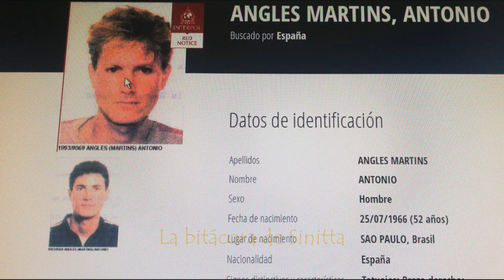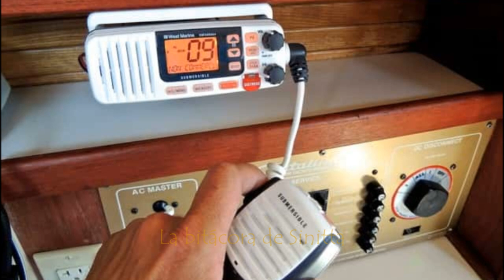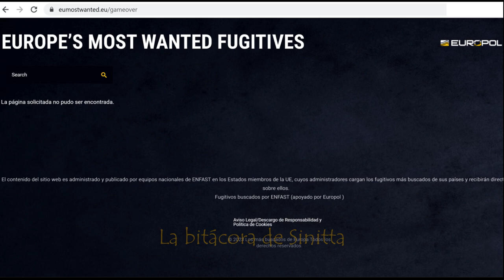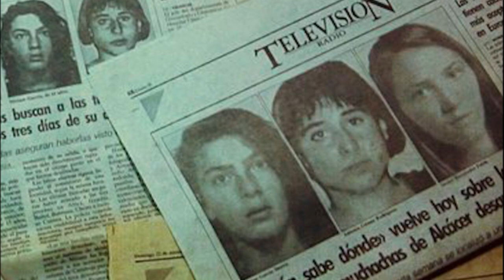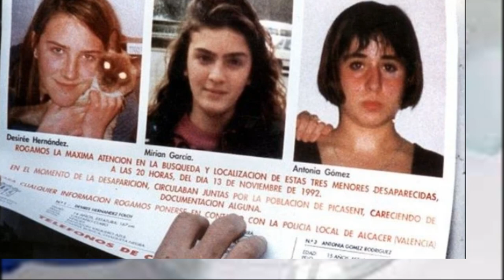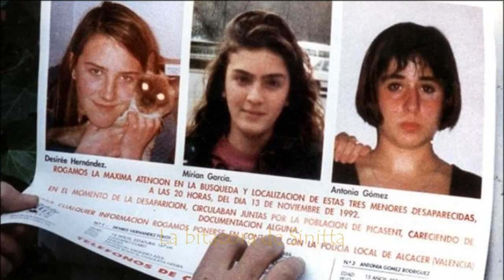El caso de Antonio Angles La FUGA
La búsqueda de Antonio Anglès, se reactivó en el año 2021 por varios motivos. En el juzgado número 6 de Alzira, la jueza Elisa Font, quiso agotar todas las posibilidades hasta dar por cerrado definitivamente este caso, este mismo juzgado es el que desde el principio llevó el caso de las niñas de Alcásser.
Por primera vez, un oficial de la embarcación cuyo destino era Irlanda, reconoció a través de fotografías, que el polizón que descubrieron en el barco era Antonio Anglès.
*Todo lo que se explica en este video es veraz, recogido de diversas fuentes, nada es inventado.